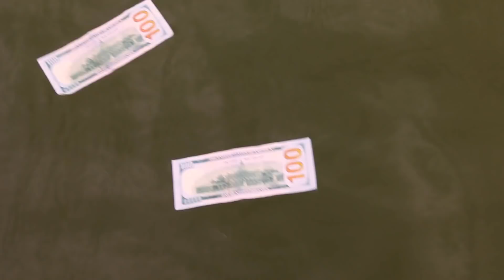Shef Curry - "Sauce" (Official Music Video)